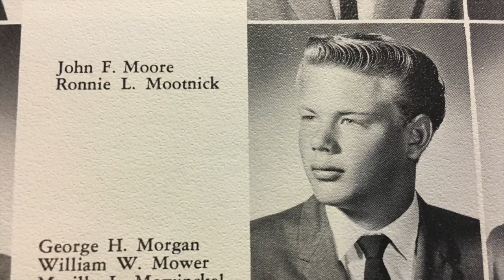George Morgan Memorial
A selection of photos or George Morgan.